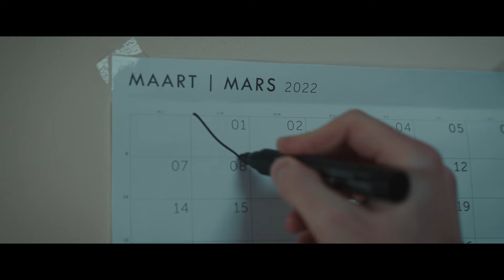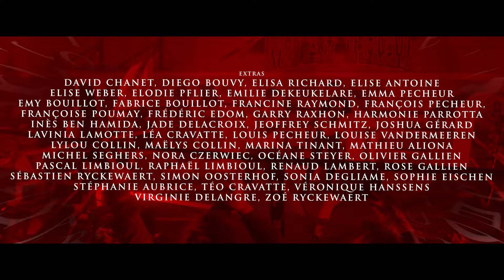Florent Brack - Unstoppable [Official Video]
About Florent Brack:
Florent Brack is a belgian singer songwriter, UNSTOPPABLE is the second single of his first album ''Faces''.